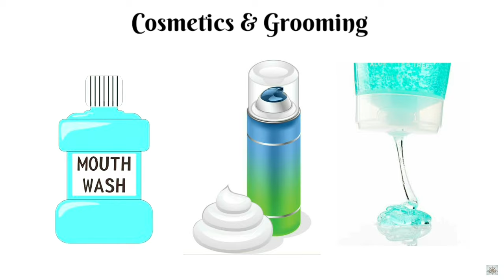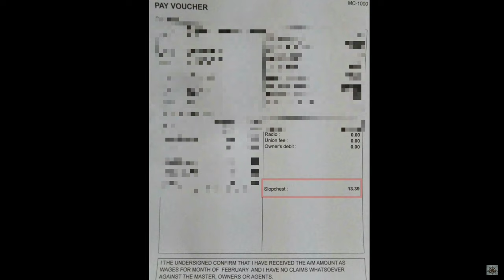what is ships bond store | shopping in merchant navy ships | slopchest in merchant navy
Hello friends in this video we saw what is Bond Store/Slopchest in detail. We also saw what items are available in slopchest, who is responsible for the maintenance of the slopchest and from where we have to pay for the items we purchase from slopchest.I have also shared screenshot of the Payslip/Pay Voucher and the list of the items available in slopchest with their price.
Hope that you will like the video and my hardwork too.

Additional Information:-
Bond store/Slopchest does not opened for all the 24 hours. It only opens once a week or depends on company policies.

Training Ship Salman

Things to carry before joining ships video link

Shore Leave Complete Guide video link

NRE account for Seafarers full detail. Which bank is best video link

Things you should know about ts rahaman video link

US Visa Interview Questions and Answers video link